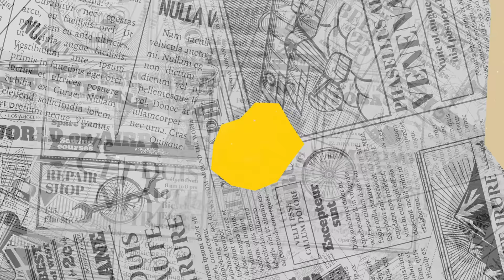Carla Giraldo, confiesa cómo se robó a su marido y el deseo después de dos hijos ¿De qué hablamos?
Ni Alejandra Azcárate ni Carla Giraldo saben de qué van a hablar. Esto no es un show de entrevistas sino una sentada a conversar. ¿De qué? Solo Coffee Delight lo sabe porque los temas estarán escondidos en el interior de sus empaques. Destapa un Coffee Delight, destapa una buena conversación.

Si te gusta la farándula, nuestra segunda invitada te gustará aún más. Carla Giraldo, actriz y mamá, quién ha protagonizado grandes papeles en novelas y en la vida real, deja salir su lado más salvaje con los temas escondidos en el interior de cada Coffee Delight que destapa.

Los comentarios emitidos por los personajes de la campaña Mejores Conversaciones Coffee Delight 2020, no reflejan la opinión de Colombina S.A.